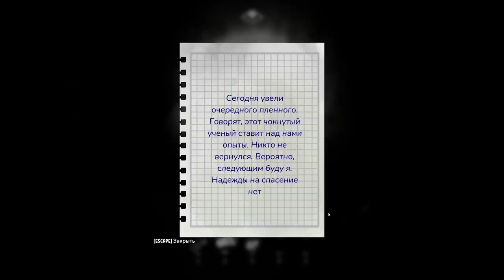ОН ВЫЛЕЗ ИЗ ТЕЛЕКА Gravewood High